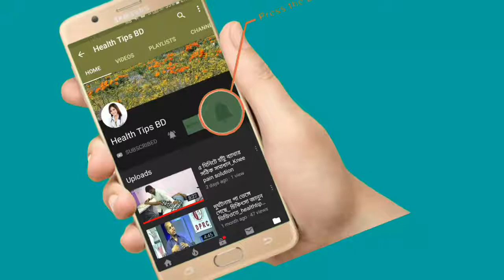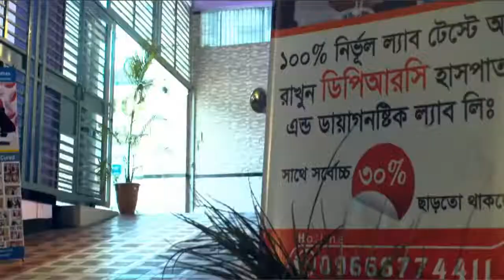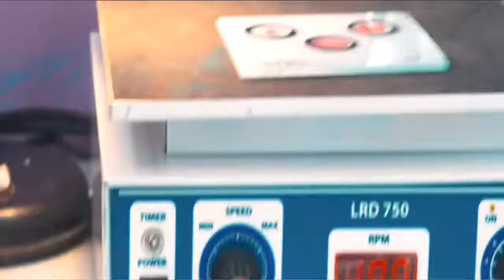জয়েন্টে সমস্যা ।। মাজায় সমস্যা।। হাঁটতে পারিনা_দেখুন সমাধান.health tips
keyword...